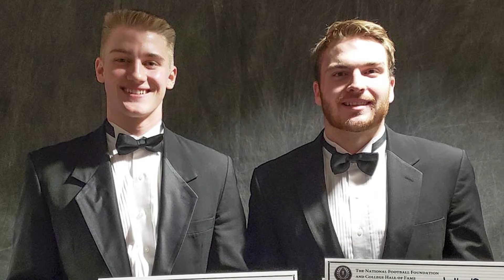Your Week in Review - Episode 43 • January 18, 2019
Chris Brown disucsses the top stories this week from ClarkCountyToday.com. Clark County hit with a measles outbreak; Battle Ground converting Maple Grove to K-4 school to address overcrowding; SW Washington lawmakers address possible school budget crisis; Three named to possibly replace Eileen Quiring in County Council’s District 4; Clark College President Bob Knight delivers State of the College address, announces impending retirement; Washougal’s Beyonce Bea hits new basketball milestone; Union boys remain undefeated.